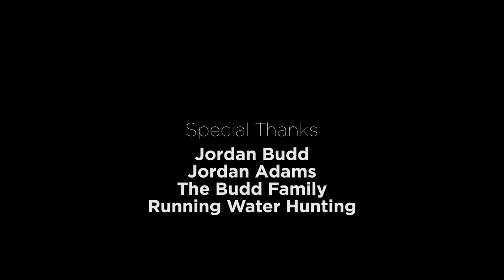Whitetail Hunting in Nebraska with Kristy Titus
Muzzleloader Whitetail with Jordan Squared

There is nothing better than hunting a place that makes you feel like you are part of the family. Taking a break from the norm to laugh at each other and joke. Join Kristy Titus once again in Nebraska for a late season muzzleloader whitetail hunt on the Budd Ranch with her best friend Jordan Budd and Jordan Adams of Running Water Hunting.